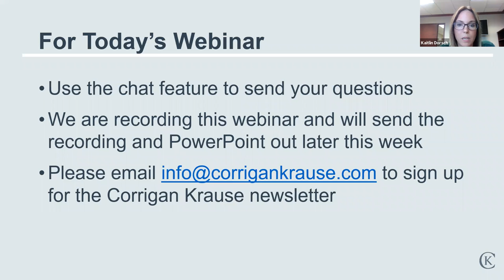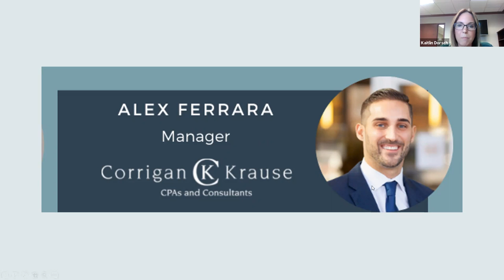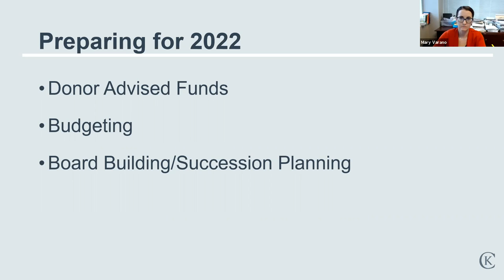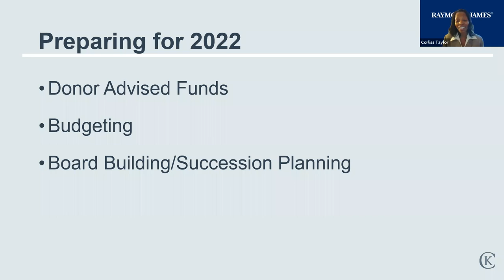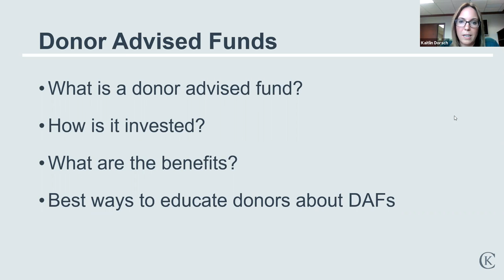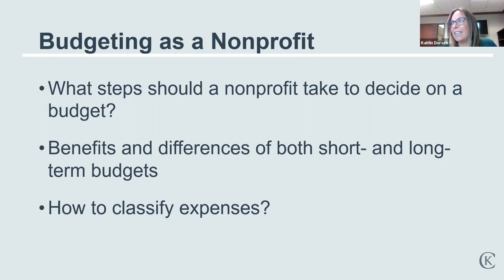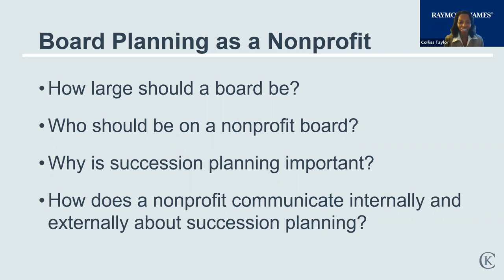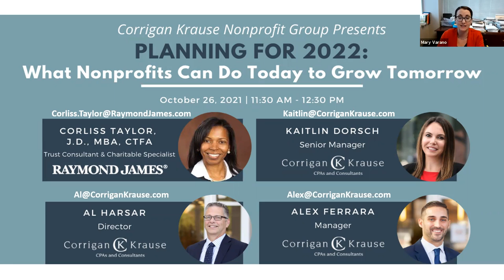Corrigan Krause: Planning for 2022: What Nonprofits Can Do Today to Grow Tomorrow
Planning today helps build long term success. In this panel discussion, Corliss Taylor from Raymond James joins Al Harsar, Kaitlin Dorsch and Alex Ferrara, from the Corrigan Krause Nonprofit group to discuss where your nonprofit should focus as you plan for the future. Our panel will cover donor advised funds, board succession planning and building, short- and long-term budgeting, and more.